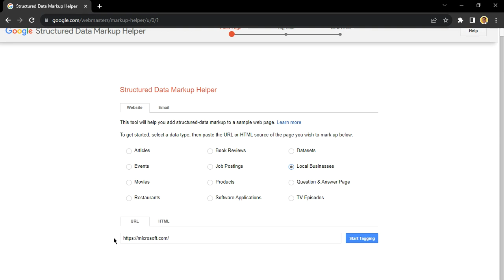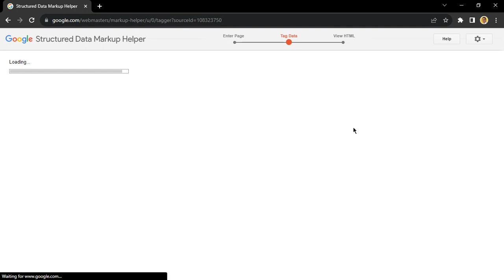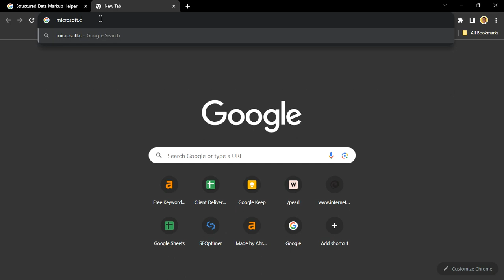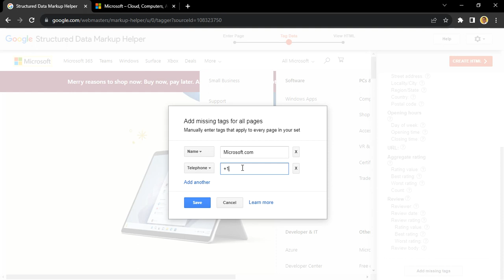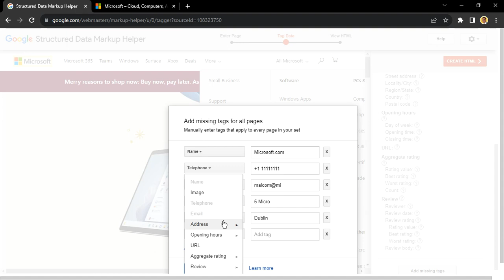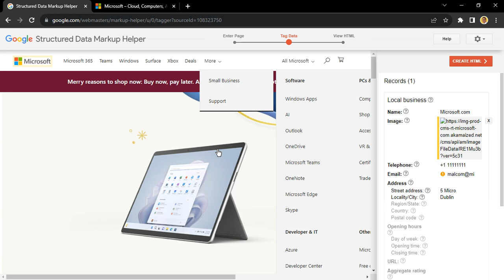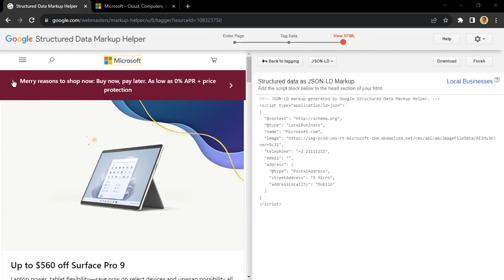Generate Schema Markup with Structured Data Markup Helper | Step-by-Step Tutorial 🚀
Enhance your website's visibility on search engines with Schema Markup! In this tutorial, we'll guide you through the process of generating Schema Markup using the powerful Structured Data Markup Helper. Whether you're an SEO enthusiast or a website owner, incorporating structured data can significantly boost your search engine presence.

🎥 Watch now on YouTube: How to Generate Schema Markup with Structured Data Markup Helper

Don't miss out on the opportunity to harness the power of Schema Markup. Stay ahead in the SEO game and make your content more visible to search engines.

🚀 Key Steps Covered:

🏗️ Introduction to Schema Markup: Understand the importance of structured data and how it impacts search engine results.
🛠️ Using Structured Data Markup Helper: Step-by-step guide on generating Schema Markup for your website's content.
📈 SEO Benefits: Learn how Schema Markup can improve your search engine rankings and enhance click-through rates.